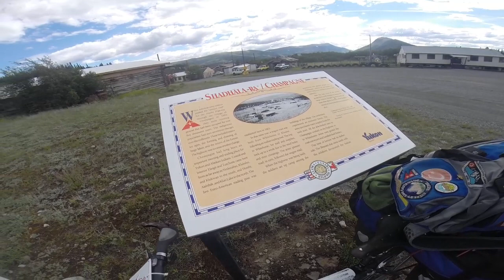Fairbanks Alaska to white horse yukon Canada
its been 997 km around 600 miles to white horse passing from Alaska into Canada. the rain was following us most days but the scenery has got better and better. most days has been wild camping except for destruction bay where they say the biggest population of grizzly bears are in north America. we had to stay behind electric fences but saw no bears. until a place called stoney creek where we woke upto one outside our tent in the morning luckily nothing happened. we are now in Whitehorse resupplying for our next step down highway 37. keep watching for more updates on our journey